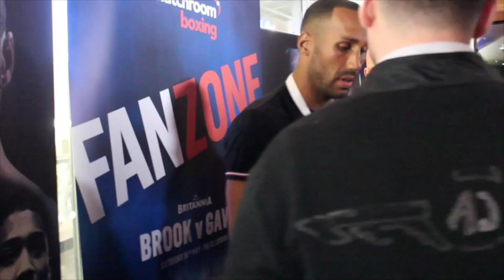'IN THE FAN ZONE' - WITH NEW IBF SUPER MIDDLEWEIGHT WORLD CHAMPION JAMES 'CHUNKY' DeGALE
'IN THE FAN ZONE' - WITH NEW IBF SUPER MIDDLEWEIGHT WORLD CHAMPION JAMES 'CHUNKY' DeGALE / RULE BRITANNIA